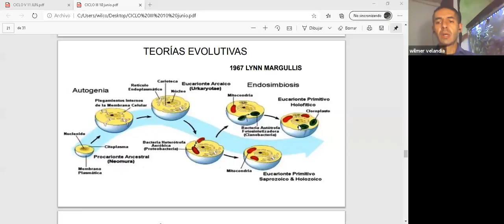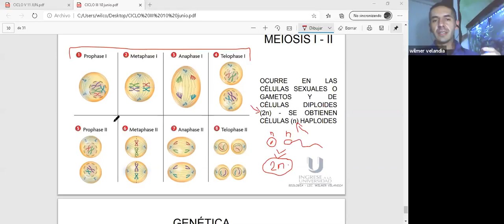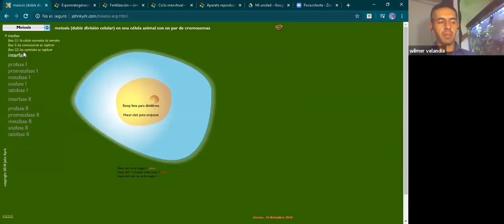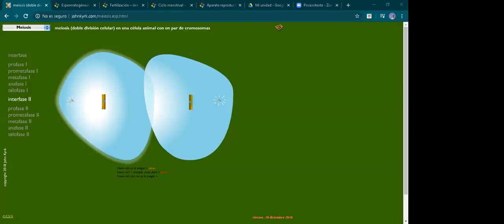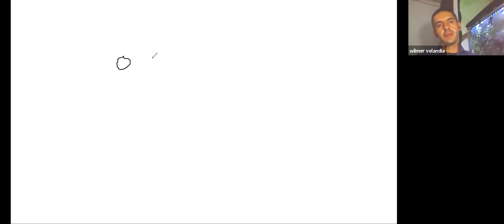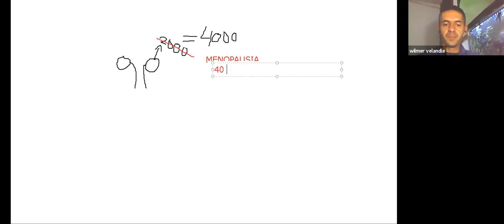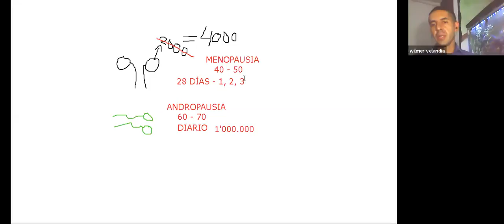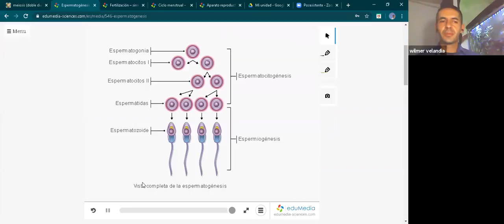ONLINE CICLO III Organización y composición de la materia y los materiales/ Prevención del embarazo